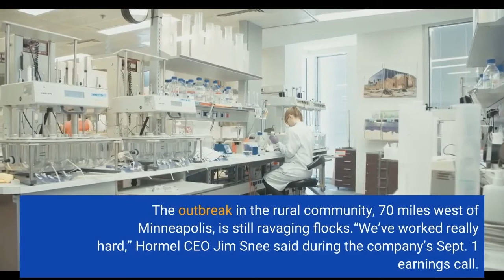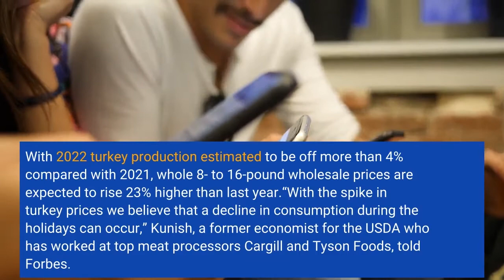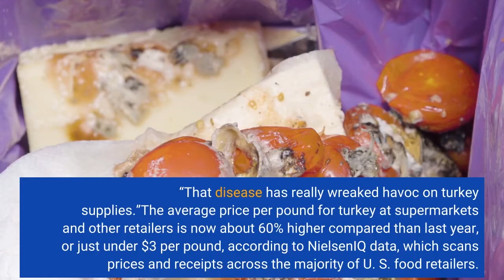It’s Not Just Inflation Avian Flu Will Pump Up Prices Of Thanksgiving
In Meeker County, Minnesota, at the end of August, 180,000 turkeys infected with avian flu had to be killed. Farmers were raising the birds for Hormel’s Jennie-O brand, the country’s second-biggest turkey supplier. The outbreak in the rural community, 70 miles west of Minneapolis, is still ravaging flocks.“We’ve worked really hard,” Hormel CEO Jim Snee said during the company’s Sept. 1 earnings call. “But, clearly, this is still an issue.”This year, the flu has killed 44 million birds, including 4.5 million turkeys, or 2.5% of U. S. turkey production. Coupled with the highest inflation in 40 years, which has hit the meat case at double the rate of other consumer products due to higher feed prices and more expensive fuel, analysts predict Thanksgiving will cost more this year because of the flu-diminished turkey supply. The U. S. Department of Agriculture’s most recent data show an “alarming” low level of turkeys in cold storage, according to investment banker Walter Kunish, who tracks the market for HTS Commodities. Most turkeys eaten at Thanksgiving are harvested throughout the year and frozen, which is one reason why the virus’ eight-month-long spread has had such an impact. With 2022 turkey production estimated to be off more than 4% compared with 2021, whole 8- to 16-pound wholesale prices are expected to rise 23% higher than last year.“With the spike in turkey prices we believe that a decline in consumption during the holidays can occur,” Kunish, a former economist for the USDA who has worked at top meat processors Cargill and Tyson Foods, told Forbes. “That disease has really wreaked havoc on turkey supplies.”The average price per pound for turkey at supermarkets and other retailers is now about 60% higher compared than last year, or just under $3 per pound, according to NielsenIQ data, which scans prices and receipts across the majority of U. S. food retailers. Meat has been one of the categories “most severely impacted by inflation,” said Carman Allison, a vice president and economist at NielsenIQ. In the last year, meat prices are up an average of 12%, while turkey prices have increased even more – 14%. At last year’s Thanksgiving, fresh turkey prices were 10% more expensive compared with 2020, and as a result, turkey sales per pound declined by 6%. “With prices continuing to rise and the threat of a consumer recession looming, we can expect a similar decline over this holiday season,” Allison said. “Shoppers might buy their turkey earlier if it’s on sale or seek out stores with the lowest prices. Some shoppers will also look for more affordable alternatives, such as chicken or a turkey breast, rather than the whole turkey.”On Hormel’s September 1 earnings call, Chief Financial Officer Jacinth Smiley said avian flu will limit Jennie-O’s supply for Thanksgiving by as much as 30% compared with last year.“Lower industry-wide turkey supplies are expected to keep prices higher near-term,” Smiley said. Butterball, the biggest U. S.